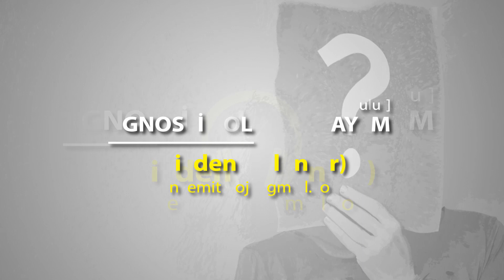BİR TAKİPÇİMİZİN AGNOSTİK OLMA HİKAYESİ (Dincast)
►Bir takipçimizin (İ.Bulut) dinden sıyrılma ve Agnostisizm felsefesini benimseme süreci.

►NELERE DİKKAT ETMELİYİM?
● Arkadaşlar mümkünse sürecinizi detaylı ve özen göstererek, kelimeler rahat anlaşılır şekilde anlatınız.
● Ses kaydettiğiniz ortamda gürültü olmamasına dikkat ediniz.
● Kayıt yaparken bitkin değil canlı konuşmaya ve kayıt esnasında mikrofon yada kulaklığınızı sarsmamaya dikkat ediniz.

►UYARI 1: Çok kısa olan anlatımlar toplanarak birkaç kısa anlatımın yer aldığı videolar olarak paylaşılacaktır.
►UYARI 2: Yoğunluk nedeniyle gönderdiğiniz değişim sürecinizin yayınlanması zaman alabilir. Lütfen hayal ettiğiniz süreçte yayınlanmadığında laf edecek, gönül koyacak, öfke kusacak yada çeşitli ön yargılar üretecekseniz hikayenizi yollamayın, ne siz üzülün ne de ben..
►UYARI 3: İçeriği çok farklı olmayan hikayeler sadece internet sitesinde yayınlanacaktır.
►UYARI 4: Sesli olarak gönderilen süreçler yayınlanma önceliğine sahiptir.